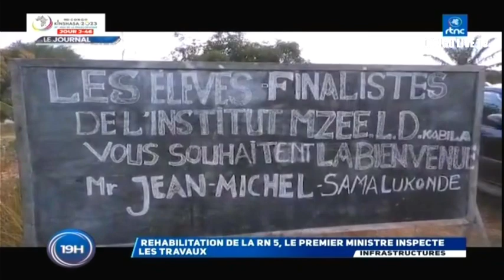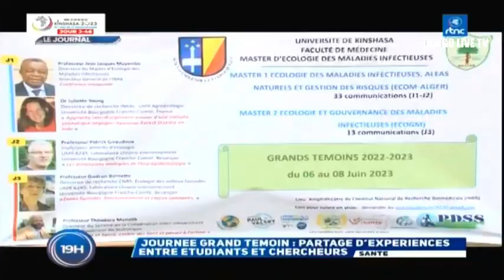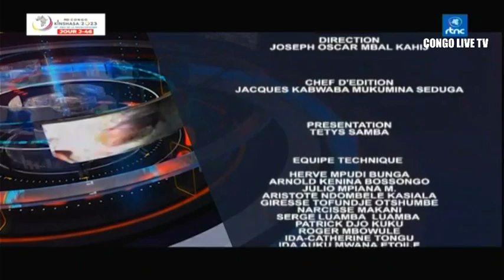🔴RDC : SUIVEZ LE GRAND JOURNAL DE CE LUNDI LE 12.06.2023 RTNC EDITION 19H00